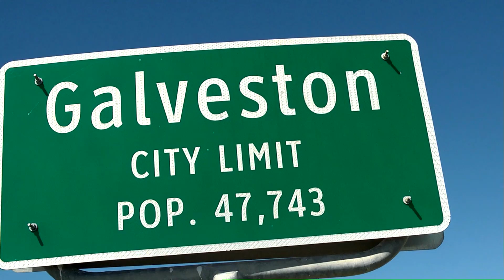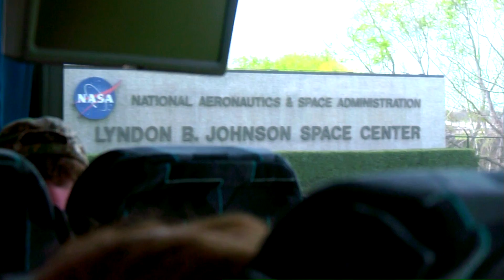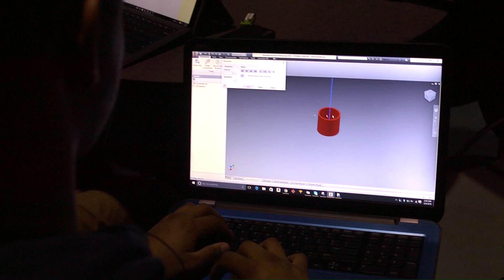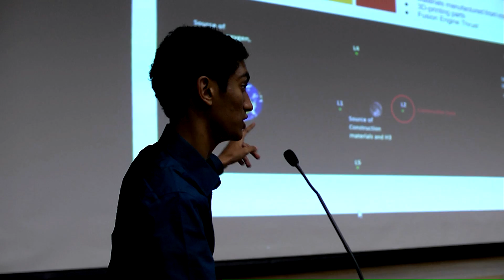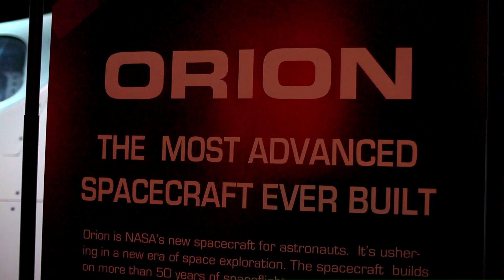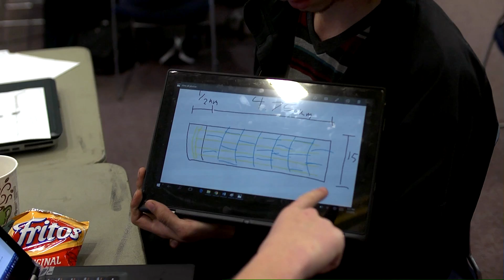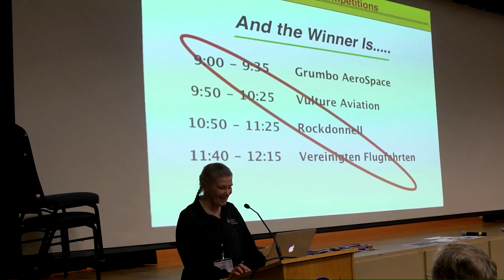Space Settlement Design Competition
This is a competition that takes place every year at NASA Johnson Space Center. High School students from different states get the opportunity to display their skills at this competition and learn from mentors that have many years of experience working with NASA and other well-known companies.